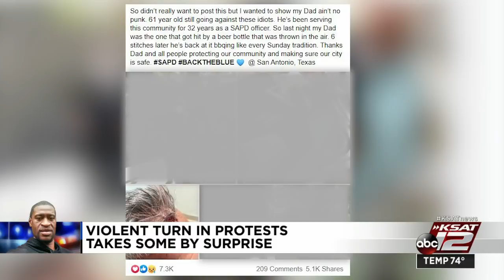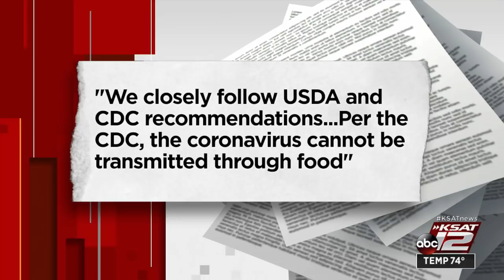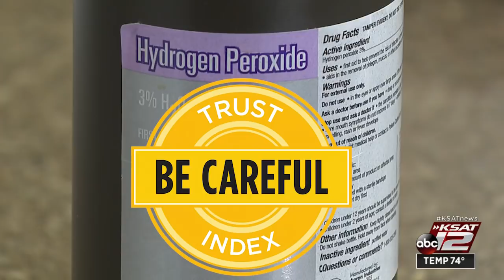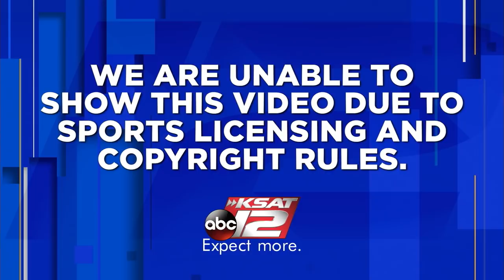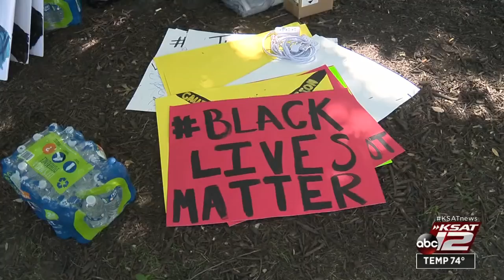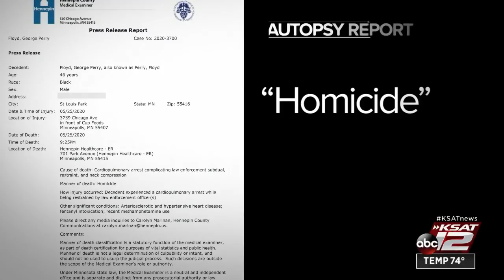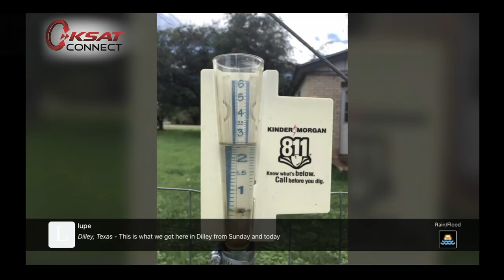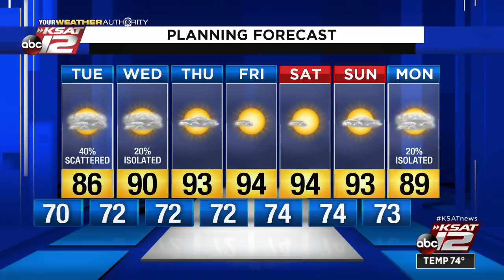KSAT 12 News Nightbeat : Jun 01, 2020